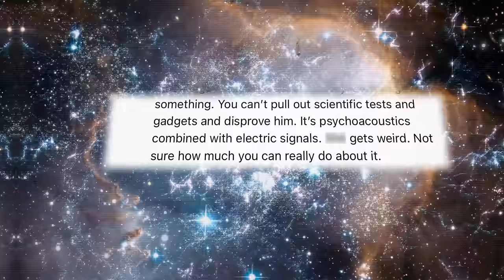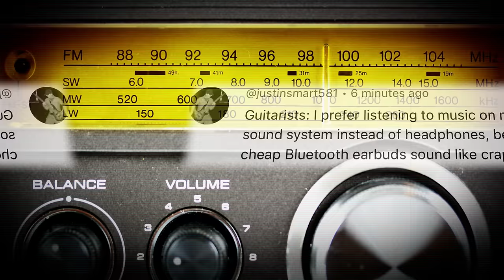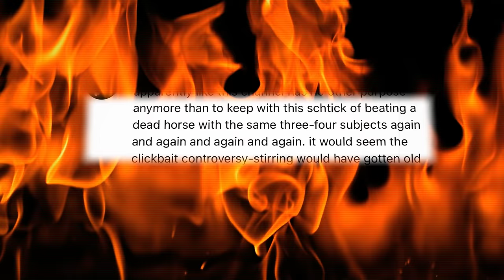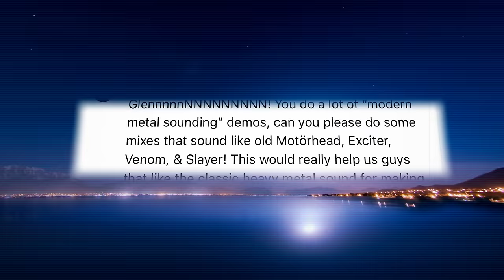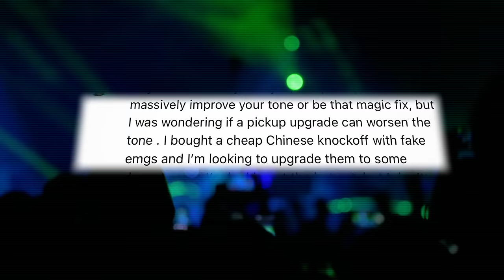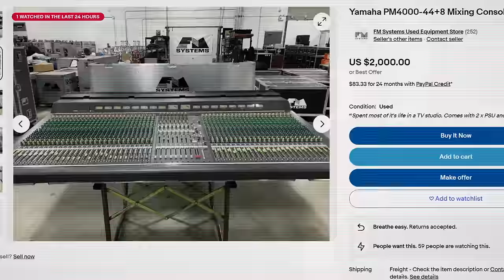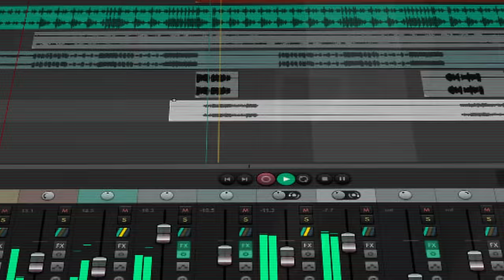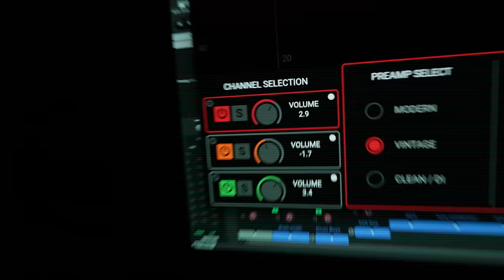You're full of SH*T, Nuno!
No paint on your guitar = better tone?   Bullsh*t, Nuno!  We look at this & other really stupid things this week!  Grab Element Bass, Singularity, or Extinction Level Event